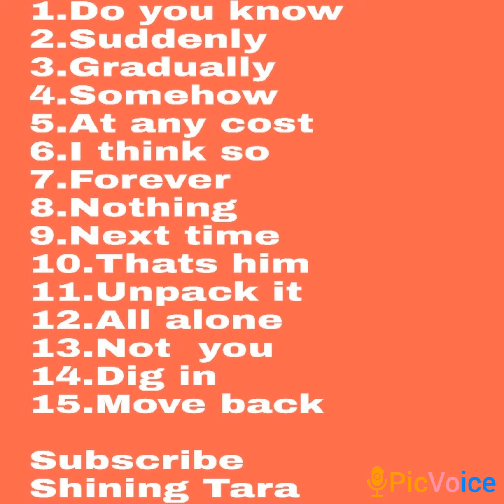Learn Daily English Words Vlog 401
Jai Hind!!!